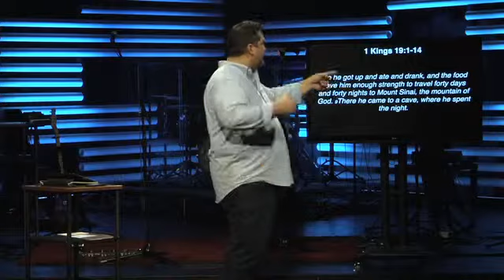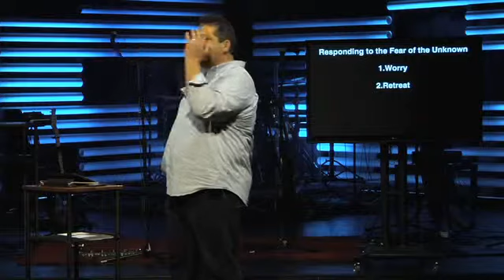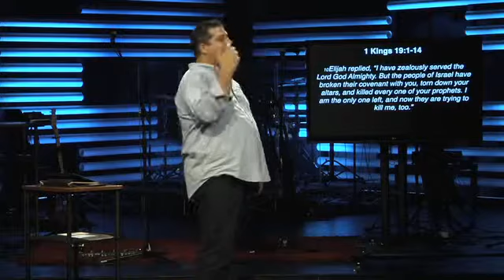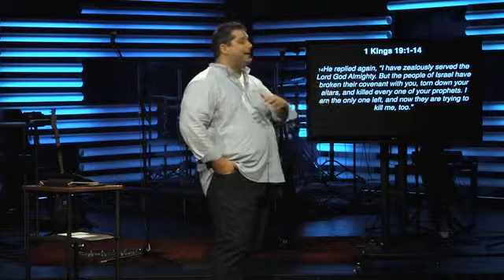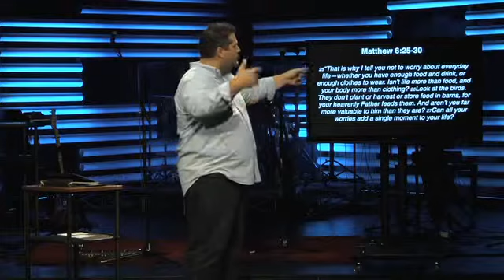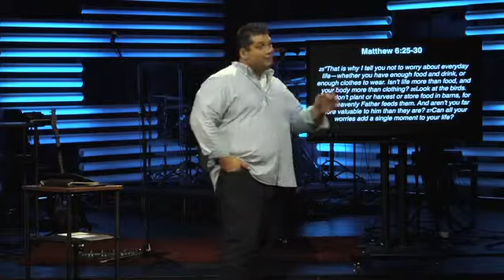Beneath The Surface - Fear of the Unknown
Sept 8, 2013 by Matt Dawson at Journey Church, Huntersville, NC